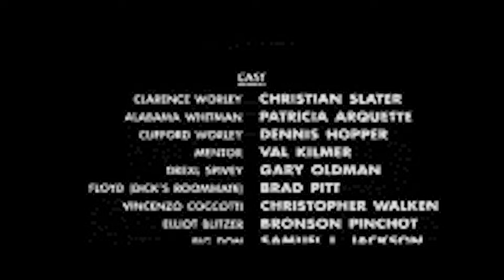NUNCA HE LEÍDO BERSERK.. | La Era Dorada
Y está vez nos toca el arco de la era dorada! Ya lo había visto animado pero leerlo a sido una experiencia totalmente diferente, la dinámica entre Guts y Griffith es increíblemente plasmada en las páginas del manga y definitivamente me a dejado con la boca abierta el final de este arco.

Nos vemos en el próximo arco de Berserk!

Tiempos:

00:00 Intro
02:03 El nacimiento de Guts
03:05 Este arco es ENORME
03:50 Judeau
04:29 Casca
05:20 Cronica de una muerte anunciada
06:07 Hablemos de Griffith..
09:54 EL ANIME NO TERMINA BIEN
10:50 El siguiente paso para Guts
12:06 outro